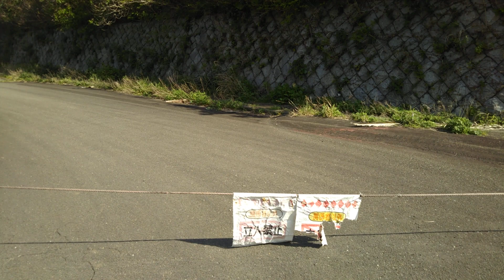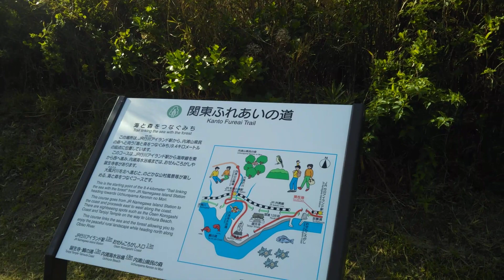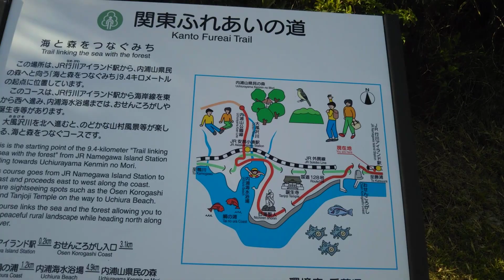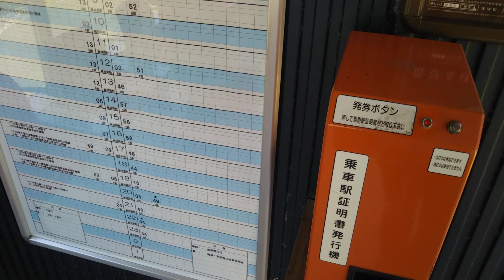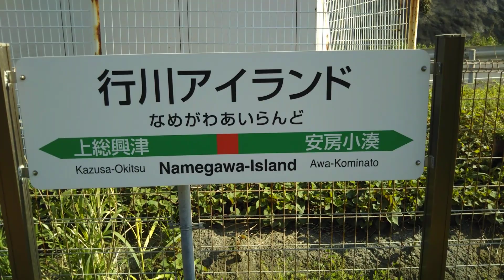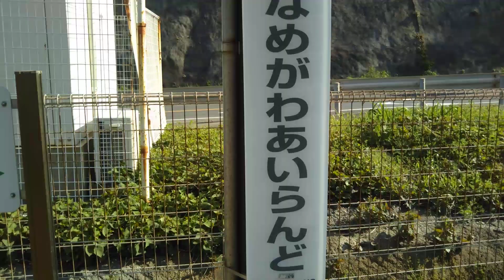秘境駅シリーズ（１４２）行川アイランド駅（外房線）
秘境駅と言われる外房線の行川アイランド駅です。潰れた行川アイランド跡が怖かったです。